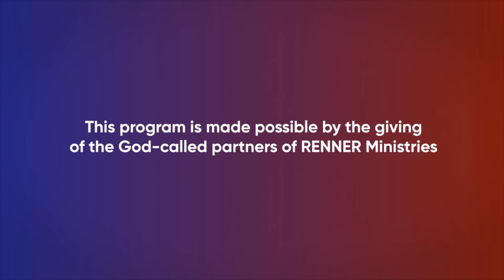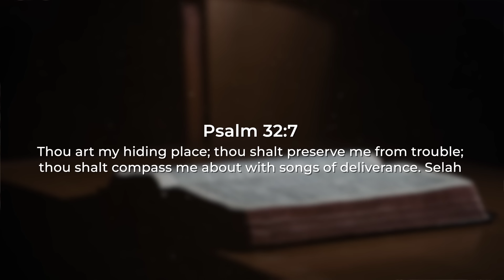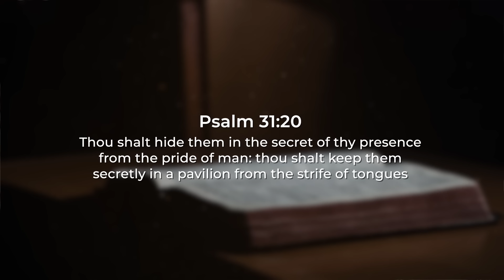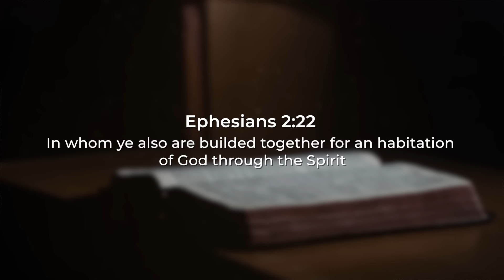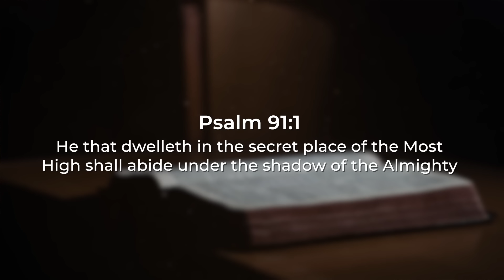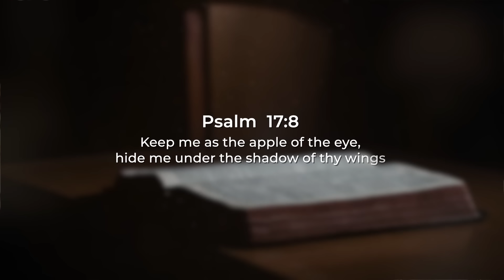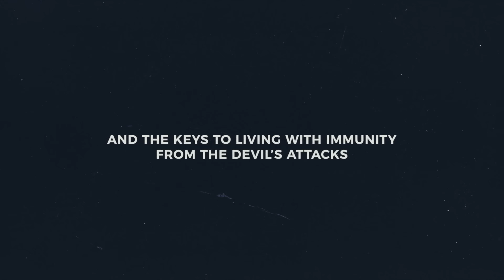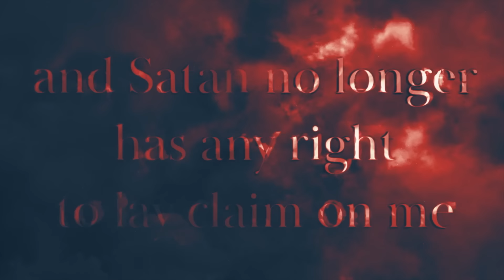The Shadow of the Almighty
Join Rick for his stunning new series as he begins by revealing the real meaning behind Psalm 91’s opening verse — you don’t want to miss it!  To order the series and book offer click SHOW MORE.

Psalm 91 is packed full of protective promises for every believer who abides in the shadow of the Almighty. The Bible promises that when you live under God’s mighty shadow, no evil can touch you and no plague or sickness will come near you. In fact, if you live under God’s mighty shadow, angels are assigned to watch over you!

“When the shots stopped, Terry took a deep breath. He wasn’t hurt. No Pain. No blood. He stood leaning against his car. All five bullets landed between his feet.” Psalm 91 boldly declares that a thousand may fall at your side, but evil will not come near us-if we trust in God. In the face of alarming newscasts rife with mass shootings, terrorist threats and unprecedented natural disasters, can these ancient words actually apply to us today? Vikki dares to answer yes: in case after case of real-life examples, she demonstrates the undeniable reality of God’s supernatural protection at work.

There is nothing in the heart or the will of God that wants you to stay sick or in pain. He doesn’t use sickness or infirmity as a means to teach you a single thing! In fact, God sent His Son to bear the punishment for every sickness and disease known and unknown to man so that you could live strong and disease-free all the days of your life. This is what author Denise Renner wants you to know with the same certainty that you know you are a child of God. She states, “I wrote this book so that through the power of the Holy Spirit, God can use the words contained in these pages to paint this eternal truth on the canvas of your mind and heart: Jesus is your Healer! When that happens and you claim that spiritual reality as your very own, you will receive all the magnificent power that is extended to you through the horrible beating and crucifixion Jesus endured for you.”